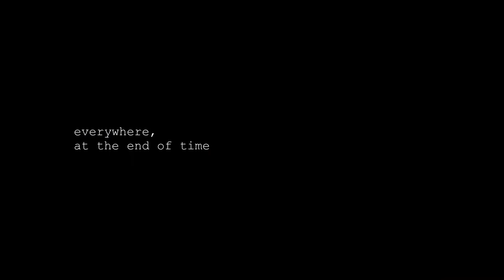Everywhere, At The End of Time | Marco Tontodonati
Music Video for "Everywhere, at The End of Time" by Marco Tontodonati

All Footage From "The Gate to the Mind’s Eye (1994)":
Directed & Edited by Michael Boydstun

Video Edited by Marco Tontodonati